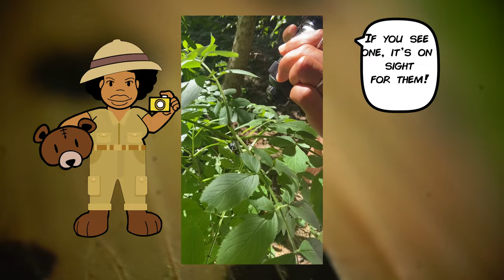Mama Bear's Urban Jungle Adventure - Ants and Lanternflies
This is the first of our series "Mama Bear's Urban Jungle Adventures" where your hosts Emircus and Angie discuss animals and stuff in colorful hoods, bodegas and zoos of NYC.

Today's species of focus are the spotted lanternfly and the lasius flavus ant. Comment what animal u want us to get up close and personal with!

Produced by @studiomamiosa6196